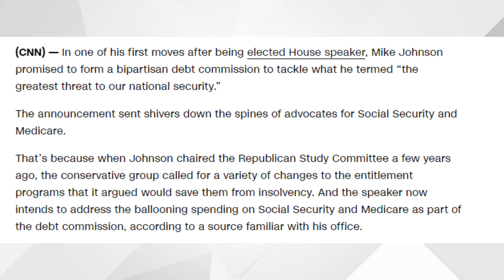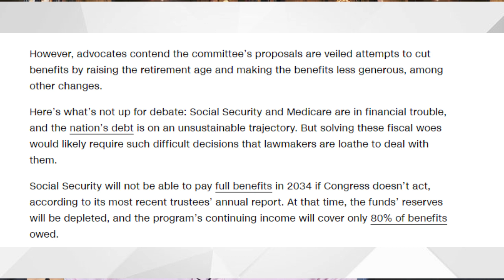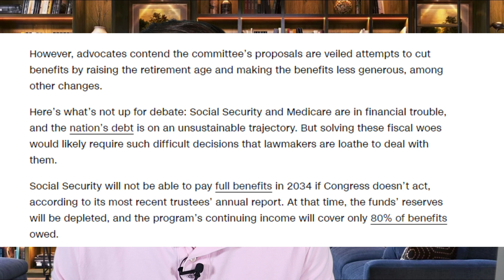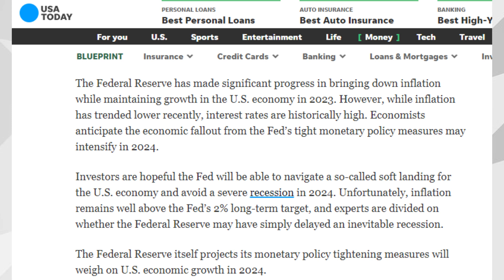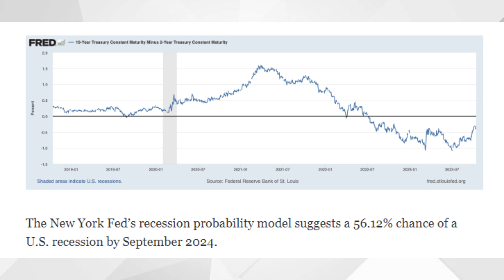YES! $2,000 STIMULUS CHECKS For Social Security, SSI, SSDI, VA | 2024 STIMULUS CHECKS